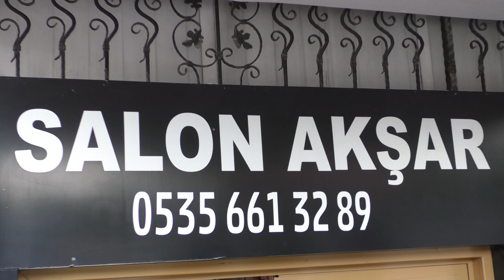Mehtap savaş kına gecesi